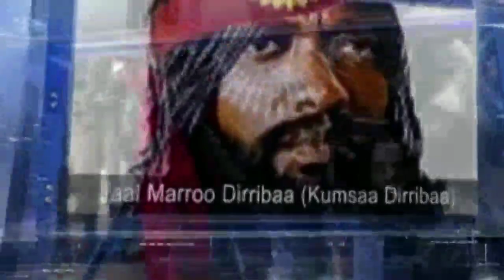ONM - Adoolessa 6-2023 E.C. Torbanii Guyyaa Waraana Bilisummaa Oromoo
Oduu Maqaa Waraana Bilisummaa Oromoon ijaaraman kan Uummaticha dararaa jiran bakka jiran hin dumaati